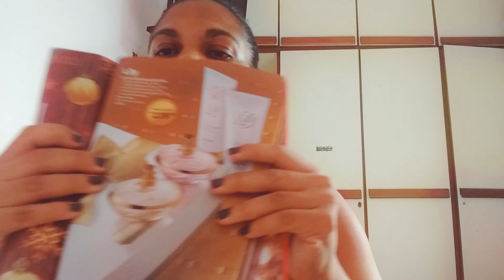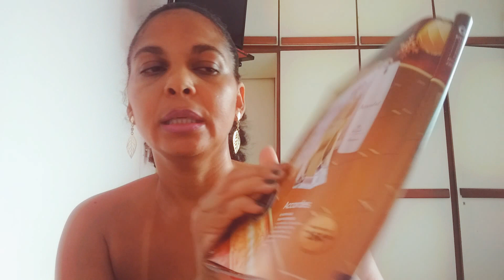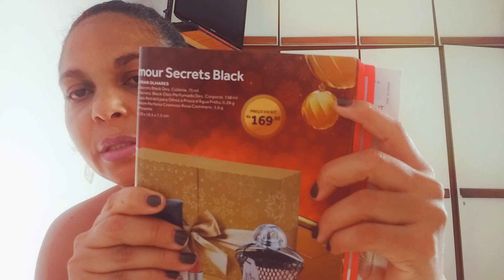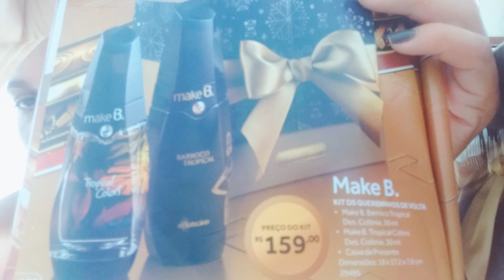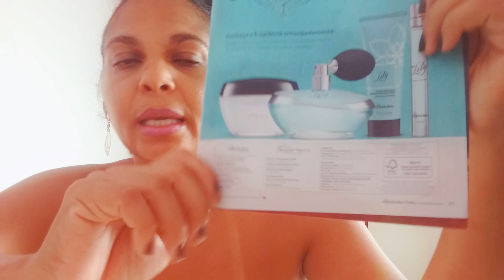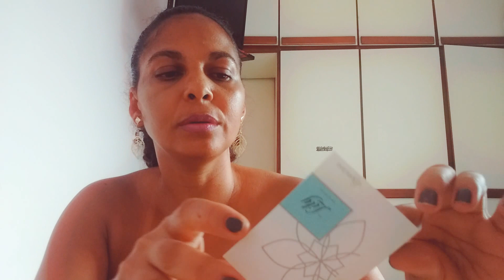My Lilly + kits de natal, O Boticario.